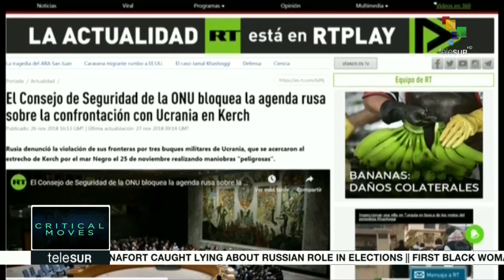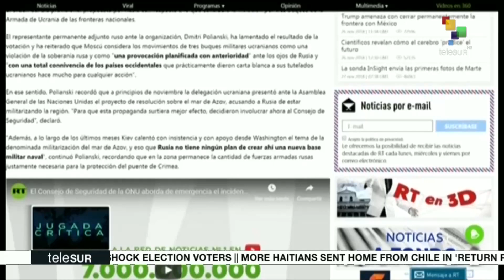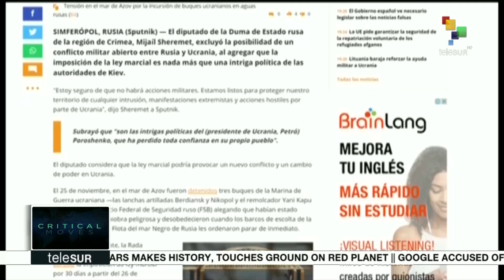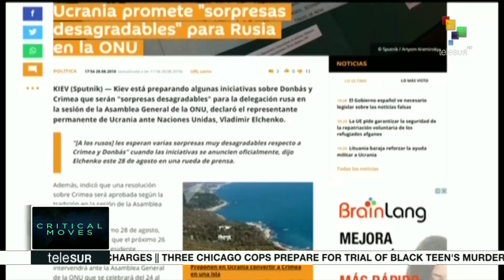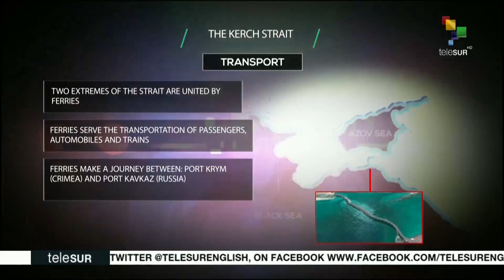Critical Moves: Tensions in Kerchi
Plan to isolate Russia? Russia detained 3 Ukraine ships, with their respective crews. President Poroshenko lauched a martial law in Ukraine and has called for national union. Which forces and interests are behind this conflict? Which international laws has Ukraine violated by trespassing Russian territory? Follow our analysis.